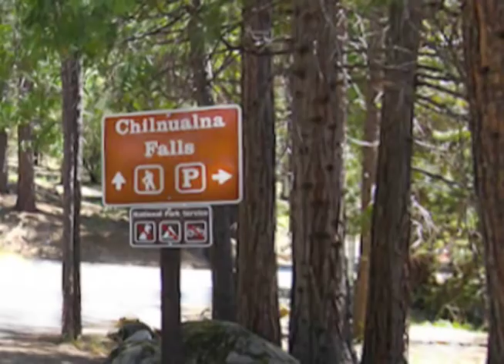Yosemite Day Hikes Chilnualna Falls Trail & Wawona Dome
Hiking in Yosemite  is a special treat! There is always a new trail to explore. Wawona is no exception. Hiking is king here, too.
Chilnualna falls is a series of cascades and waterfalls The trailhead to the upper falls is a 4.1 mile trek each way.  Located in the eastern end of Wawona, this Yosemite National Park trail is also a horse trail too - rare trail indeed..The trailhead elevation is approximately 4,000 feet (1,200 m), and the trail reaches the main portion of the waterfall at 6,200 feet (1,900 m).
It's at the very end of Chilnualna Falls Road and there are plenty of signs directing you towards the start.